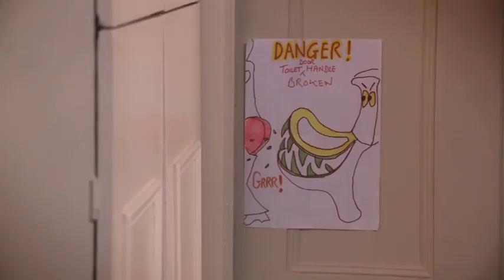Outnumbered Christmas Special 2012 - The Sick Party